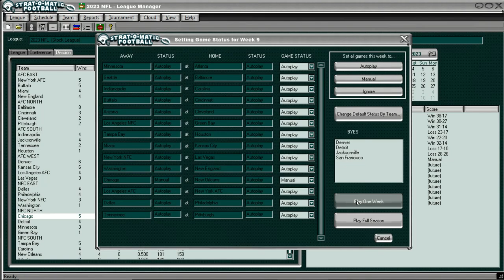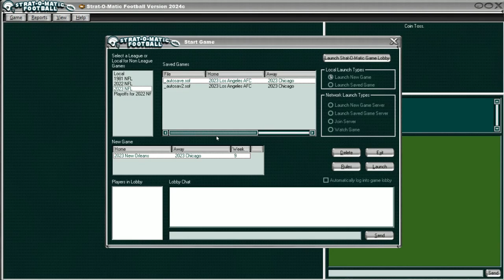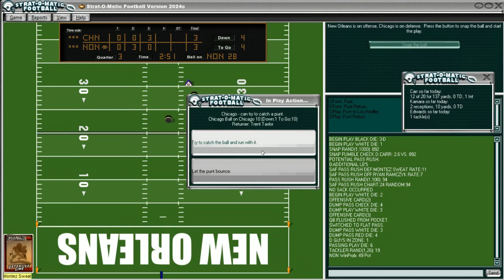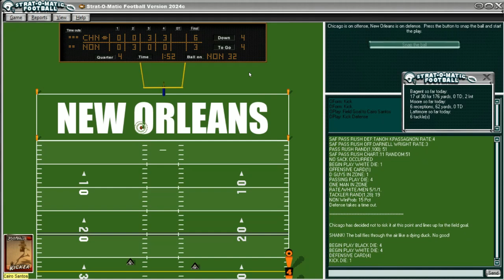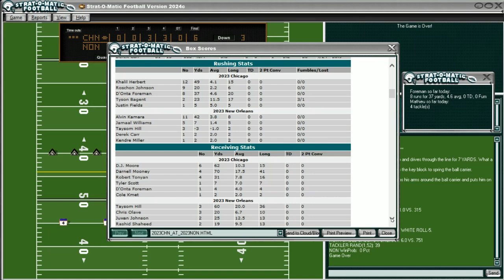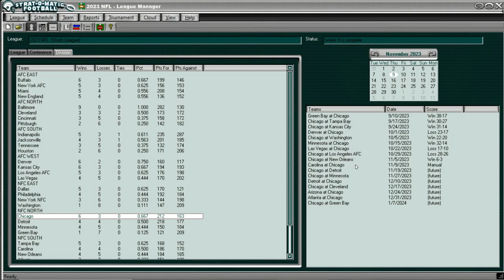Strat-O-Matic Football: 2023 Bears Replay, Game vs. Saints WEEK 9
The Bears enter a Week 9 matchup vs. New Orleans with a 5-3 record and having lost two straight games to Las Vegas and the Los Angeles Chargers. The Bears currently hold a 1 game lead in the NFC North over the 4 - 4 Detroit Lions. This is a critical game vs. an NFC opponent. Can we rise to the occasion and break the losing streak?